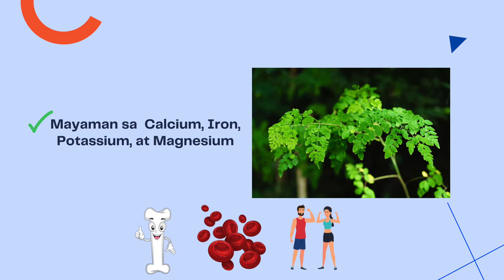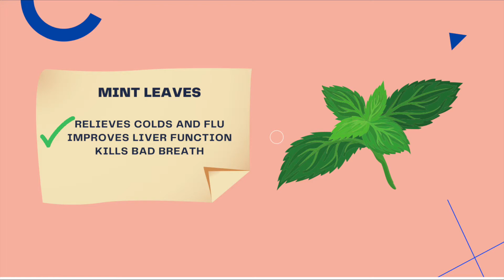Ms. Ferrer and Mr. Ulam talks about Cooking Demo: Malunggay Pesto Pasta & different kind of Juices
Food and Wellness are always exciting topics to discuss, especially when we want to keep healthy.

Ms. Jeniefer Ferrer and Mr. Sherwin Ulam of Auxiliary Services Office will show us how to prepare a delicious pasta dish and how to make nutritious fruit juices in this special episodes of PNU TALKS Nutrition Month Series

Lets hit the kitchen now!

Ms. Jeniefer G. Ferrer
Nutritionist-Dietitian II, PNU
Bachelor of Science in Nutrition and Dietetics for Teachers
Batch 2006
Mr. Sherwin C. Ulam
Cook II, PNU
TESDA National Certificate II, Cookery - Batch 1990
Topic:
Cooking Demo: Malunggay Pesto Pasta and Apple, Mint, Spinach, Lemon and Cucumber Juice